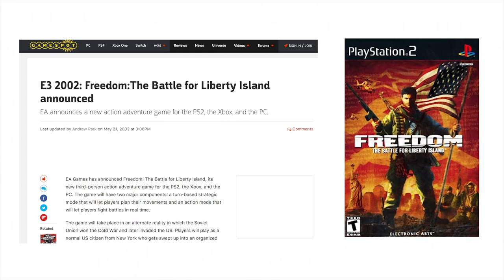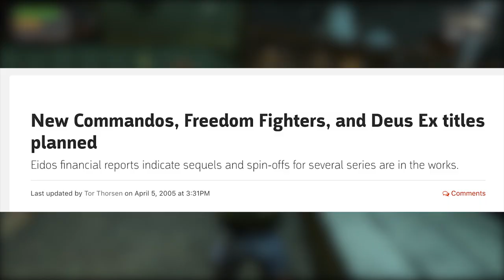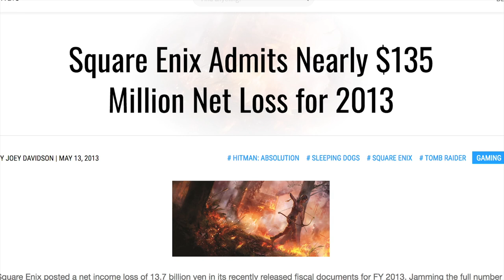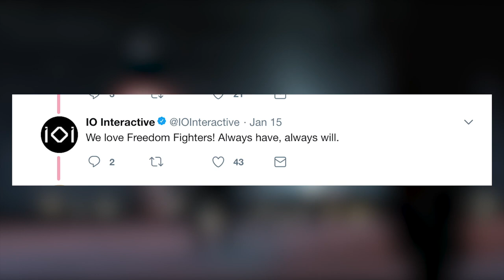Why Was Freedom Fighters A BIG DEAL?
Freedom Fighters (PC, PS2, Xbox, Gamecube) was an underrated third person shooter in a sea of others. How did it stand out? Let's talk.